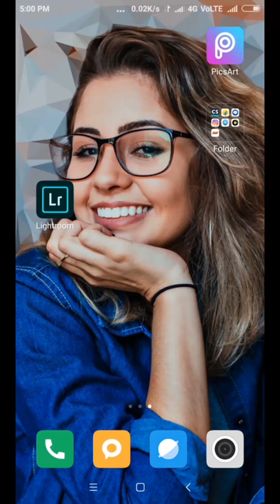trending picsart polygon effect#